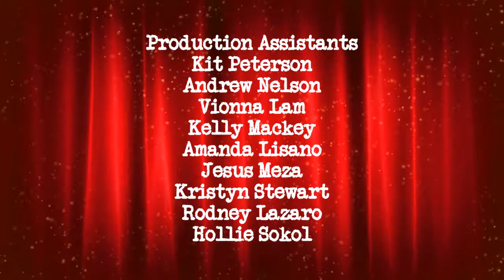The Danny Fenton Show: Episode 16 Credits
Opening Monologue: Danny stops by the library
Cold Opening: Danny introduces the new books
My Brother is a Ghost Boy
Tucker's Words of Wisdom
Henry the Prankster
1st Guest Interview: Tyrel Jackson Williams
Gaming Time: In the Lab
Storytime with Danny: Dragon Tales: Taking Care of Quetzal
2nd Guest Interview: Tylen Jacob Williams
Closing Monologue: Returning the books